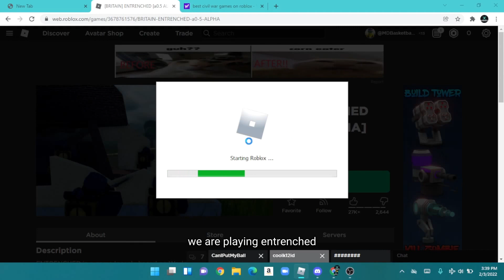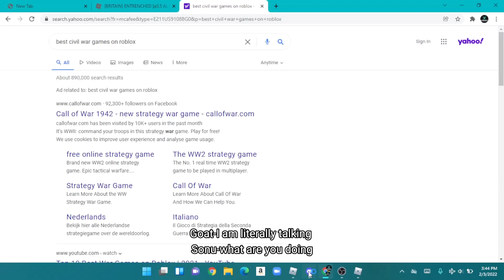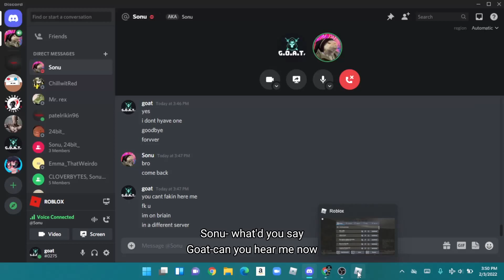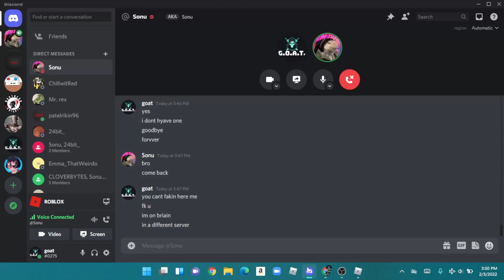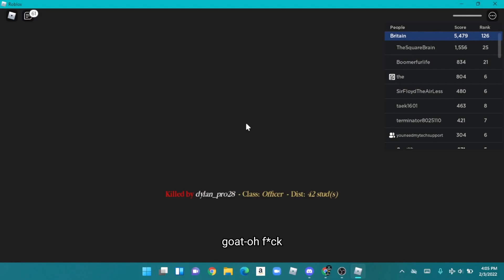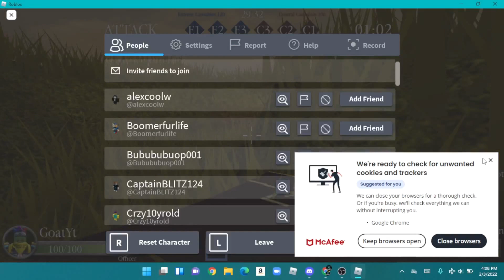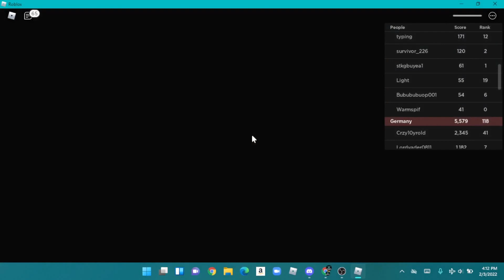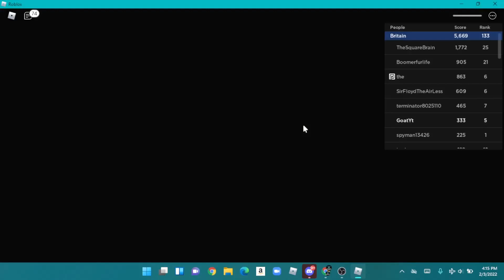New Britain Team on Entrenched (Late Release)